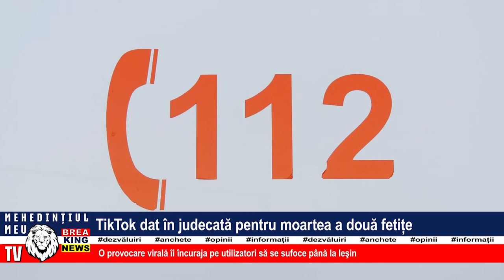TIKTOK DAT ÎN JUDECATĂ PENTRU MOARTEA A DOUĂ FETIȚE